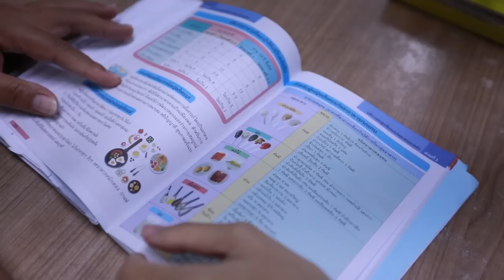NICU คืออะไร? : ถามมา-ตอบไป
สกู๊ปความรู้เรื่องสุขภาพ ถามมา-ตอบไป